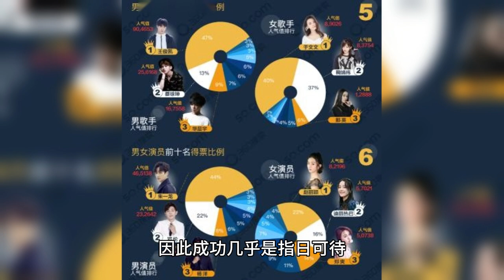From Yang Zi, we can see how deep the entertainment industry is. Her recent changes are shocking.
Recently, Yang Zi's appearance at the "Long Xiang Si Finale Party" sparked a hot debate. Her dressy and sexy style completely overturned everyone's image of her as a child star. What was the reason behind such a drastic change that made Yang Zi make such a choice? What is the difference between the surface glamor and the inner rules of the entertainment industry? Let's take a closer look.

Yang Zi's dramatic change

Yang Zi, who started her career as a child star at the age of 11, left a sunny and cheerful impression on people. However, on her way to becoming a child star, she often faced a variety of questions from peers and viewers, including harsh comments such as "your appearance is too ordinary" or "you have no talent at all".

This left the young Yang Zi in a state of confusion and uncertainty. But she never gave up on her dream of becoming an actress, and even in the toughest moments, her family and friends always gave her unwavering support and encouragement.

After graduating from college, Yang Zi played supporting roles in movies and TV dramas until 2015, when she shot to stardom with the costume drama Fragrant Honey Sinking Ashes Like Frost. This success marked her success in shedding the label of a child star. As a popular TV queen, Yang Zi showed her maturity and charisma. Her soaring popularity and popularity has given her the opportunity to make bold explorations in the fashion field.

She has gradually shifted from her initial plain and fresh outfits to a sexy ladylike style, and her most recent appearance at the Paris Fashion Week was even more noteworthy.

However, this change has raised questions among viewers, who can't help but wonder what drove her away from her essence and into a more controversial route.

Showbiz's "Black Lights"

The entertainment industry is ostensibly glamorous, attracting the attention of countless stargazers. Celebrities display a variety of colorful images in public through personalized outfits and images in order to gain more exposure and heat. However, the real showbiz is not as nice as it seems on the outside.

First of all, celebrities seem to be approachable, but they keep a great distance from ordinary people. They live in upscale neighborhoods, travel in special cars, and often pack their meals, barely making contact with ordinary fans.

Some stars even display "big name" behavior during off-camera shoots, treating their assistants as slaves and exuding an attitude of superiority in their speech.

There are newcomers in the entertainment industry every day, but not many of them have a real chance to succeed. Some newcomers resort to "scandalous debuts" or dress too revealingly to attract attention. However, after gaining attention, these stars find it difficult to prove themselves, and some even have their character questioned. Worse still, some celebrities have committed tax evasion and other misconducts that have damaged their careers.

There are also "unspoken rules" within the entertainment industry, which means that you need to follow certain unfair rules or else you won't be able to succeed.

This is why many talented actors and actresses are unable to achieve success, despite their excellent acting skills.

The workings of the entertainment industry are much more complicated than they appear, hiding unsavory aspects and unwritten rules. Entertainers are forced to make various compromises while competing for fame and fortune.

Entertainment is hierarchical

There is a clear hierarchy in the entertainment industry. Top superstars such as Jackie Chan and Jet Li have enormous influence and are paid hundreds of millions of dollars for only one or two productions per year. The news exposure of these superstars is relatively low, and even if there is negative news, it will be covered up because their status is so high that people dare not offend them.

In addition, some stars were rich or famous before their debut, and their resource support enabled them to accumulate a lot of resources quickly after their debut. Not only do these stars have exposure, they are also often subject to hype, so success is almost within reach.

However, there are also many stars who have been on the scene for years without any scandal, possess excellent acting skills and often engage in charitable activities. But they still can't achieve success and don't become known until they are reported by CCTV. This is because they have not adapted to the showbiz

Their perseverance and strength did not bring them due rewards.

Yang Zi is a typical example. Although she has the halo of a child star, this halo also limits her development.

When she appeared on stage, she was often introduced as "Yang Zi, the child star, or Xiao Xue from Family of Children". However, deep down, she was dissatisfied with this label. But apart from this label, she didn't have many works to prove her strength. Therefore, she had to use this label to arouse others' in